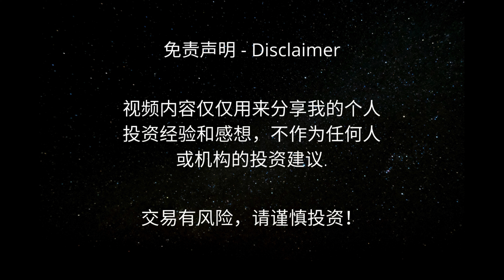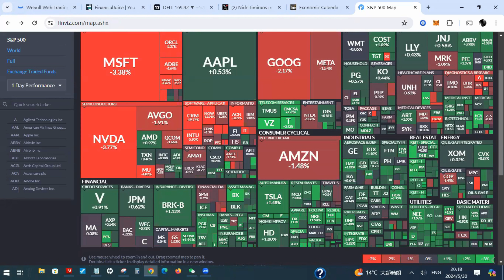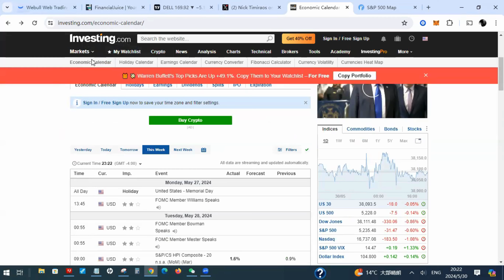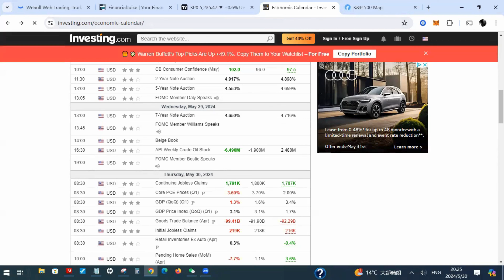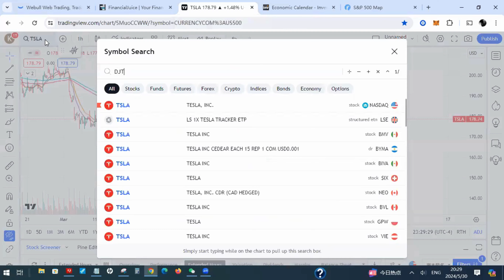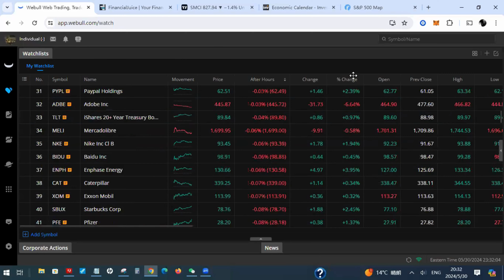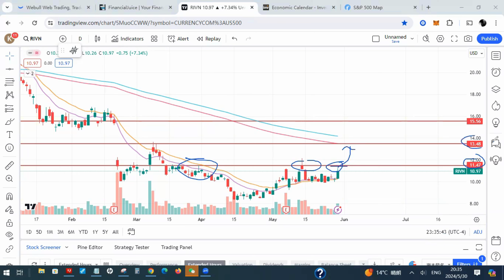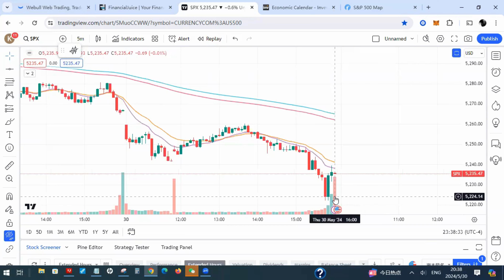英伟达尾盘跳水! 特斯拉冲高回落 大盘回调是黄金坑? | Jay金融财经分析